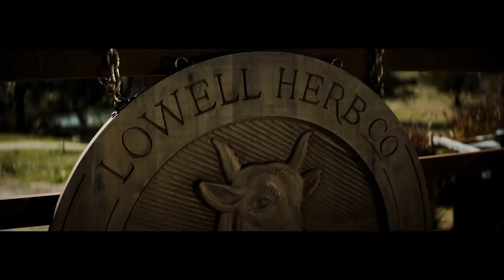"Finally" - Lowell Herb Co Long Form Commercial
An homage to agrarian California pioneer farm culture, while referencing new opportunities in the dawn of cannabis legalization. The ad highlights the American craftsmanship involved in creating Lowell Herb Co. products, similar to a spot for craft beer or Kentucky whisky. It then cuts to purchasing cannabis pre-rolls from a vending machine and friends sharing cannabis at home. It ends with the lighting of a cannabis pre-roll and the soft female voice-over stating "legal…natural…cannabis…finally!"

2019 Lowell Herb Co. Spot
Title: "Finally"
Duration: Long form - 90 seconds
Staring: Bella Thorne, Lowell Herb Co. Farmers
Director: Cutter Hodierne
Voice over: Sasha Lane
Producer: Lowell Herb Co., Winnie Wong, Katelyn Partlow
Executive Producer: Jeremy Albucher